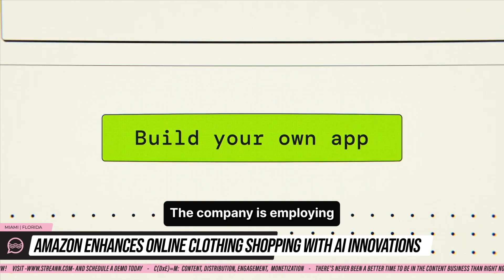📣 Amazon enhances online clothing shopping with AI innovations